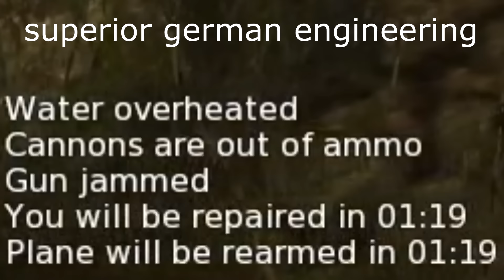Glorious Gaijin Landing Physics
I have no idea how I survived.